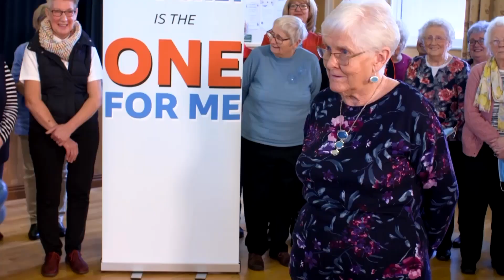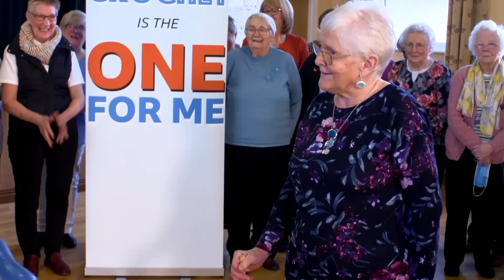Ryan Hand - BBC The One Show Reel